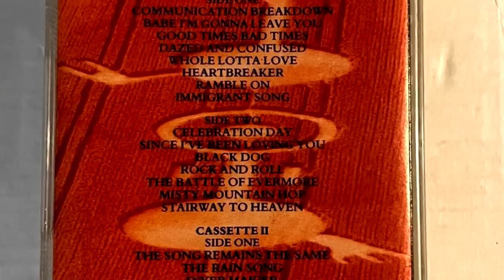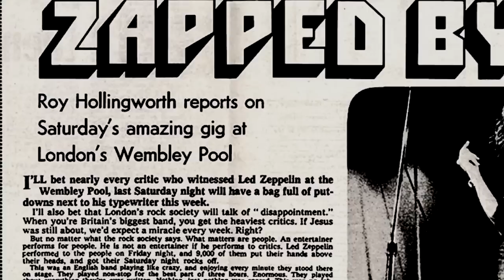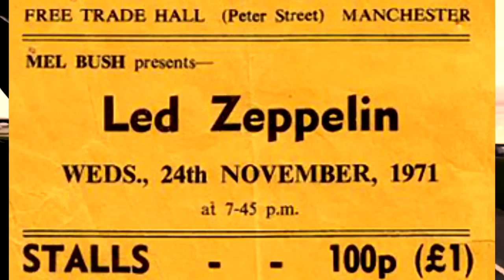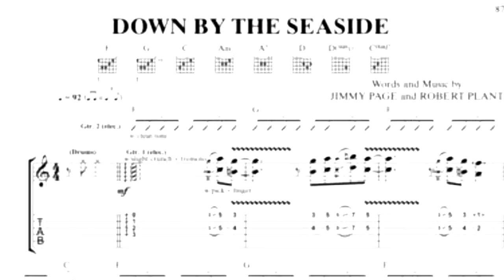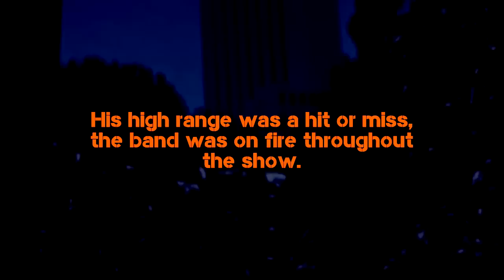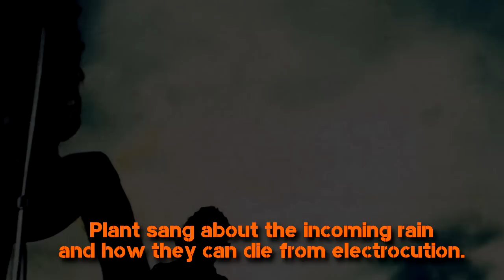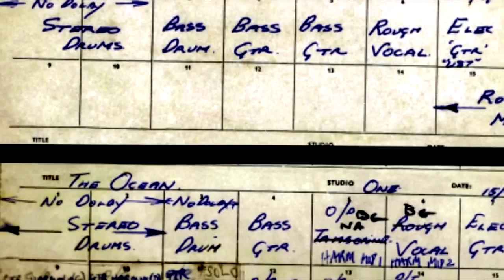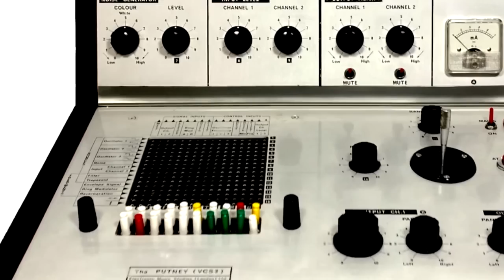Led Zeppelin Documentary - The Making of Houses Of The Holy - Episode 1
The 50th Anniversary of Houses of The Holy is a special date. The mighty fifth album journey began right after the release of Led Zeppelin IV in late 1971. A special recording at Island Studios set things in motion in the middle of expectations promoting Stairway To Heaven, Black Dog and Rock and Roll. A retrospective look including the "lost" Australian Tour of 1972 and Robert's first signs of losing his high range vocals.

Cheers,

JCM